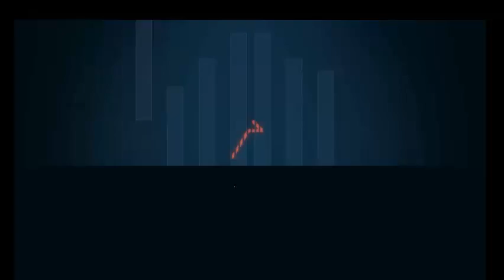Farmerama #11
Hiho :D
Bis heute Abend